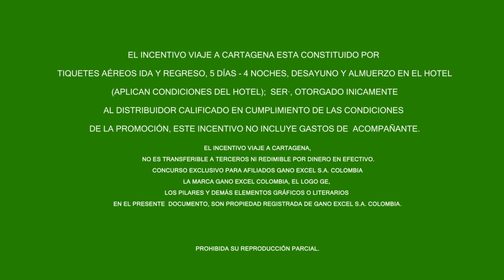Gano Excel te lleva a Cartagena!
Gano Excel premia tu esfuerzo!, Logra un Club Real y un Club Premier y GANO EXCEL TE LLEVA A CARTAGENA!, nuestra promo se extiende hasta el 04 de Agosto de 2013, no te pierdas esta oportunidad!